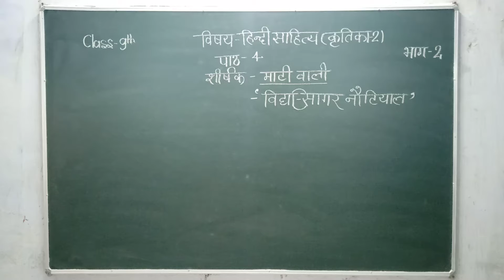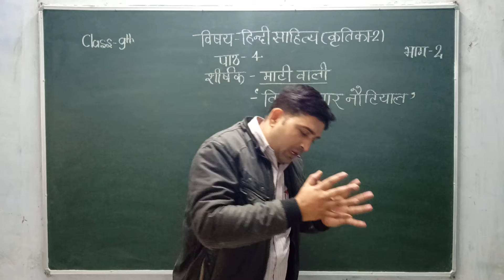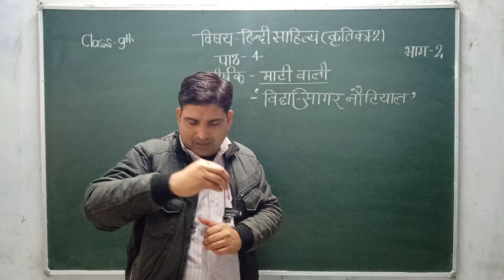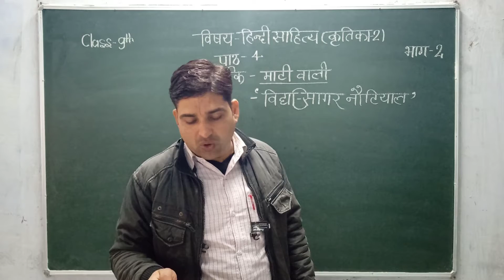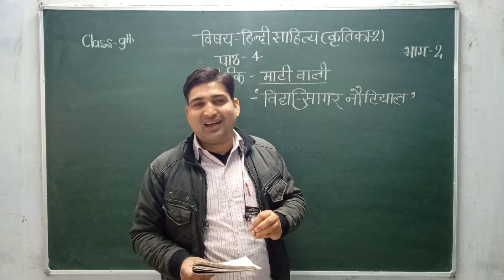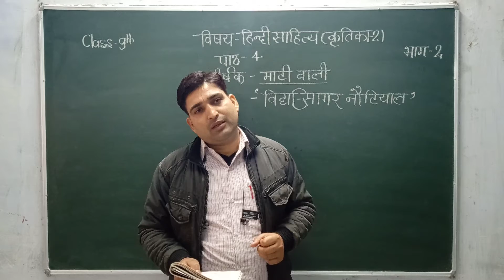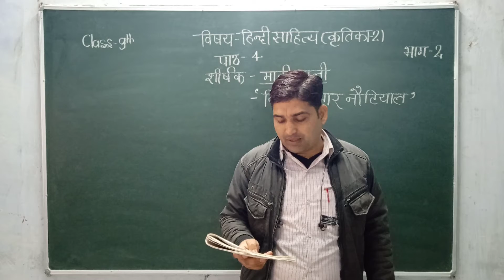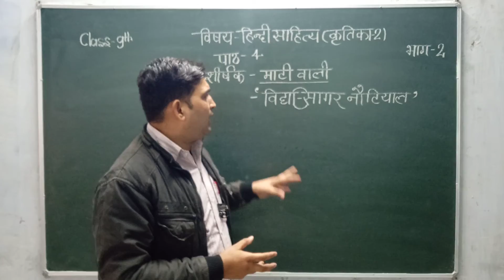Class IX Hindi - A (Literature - Kritika - Maati Wali Part - 2)